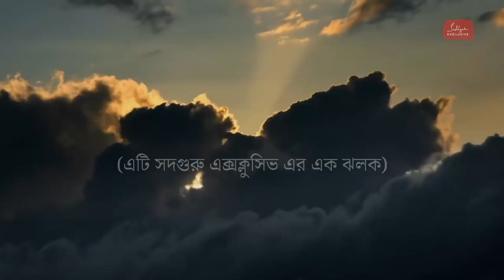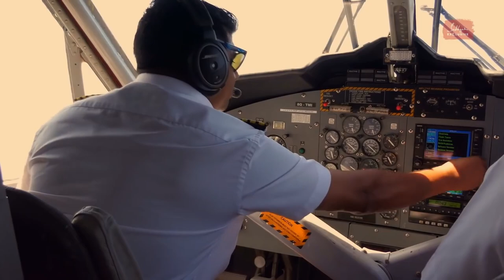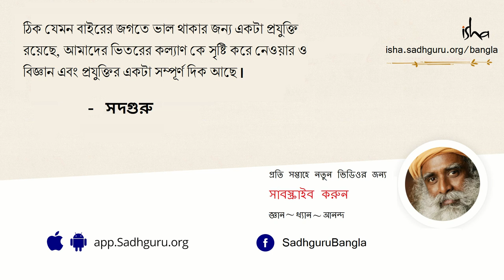পাখিরা কীভাবে দুর্যোগের পূর্বাভাস পায়? | The Secret Language of Birds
এই ভিডিওতে সদগুরু আমাদের জানাচ্ছেন কীভাবে আমরা পাখিদের পর্যবেক্ষণ করলে তা থেকে অনেক কিছু জানতে পারি। পাখিরা কীভাবে দুর্যোগের পূর্বাভাস পায়? এটি সদগুরু এক্সক্লুসিভ-এর অন্তর্গত 'পাখিদের গোপন ভাষা' ভিডিও'র এক ঝলক।
Pakhira kivabe durjoger purvabash pay?